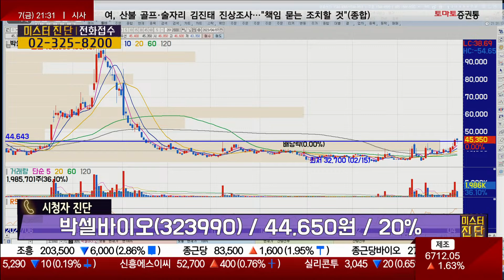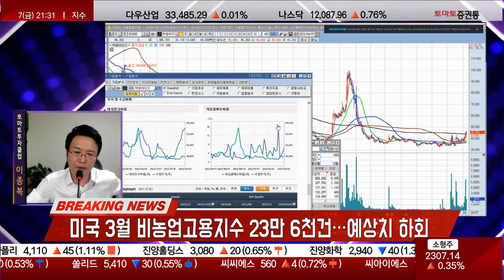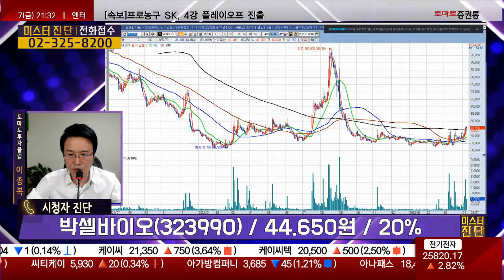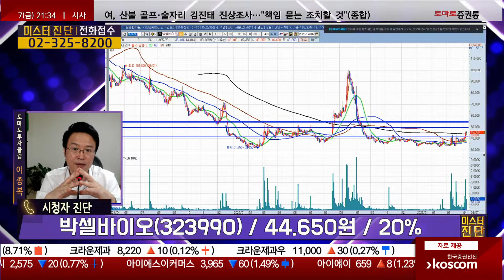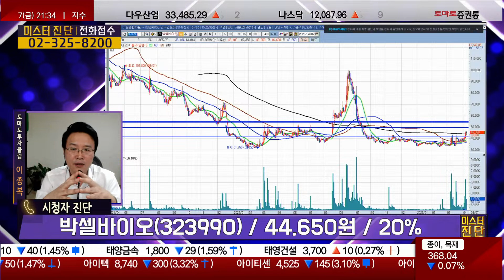종목에 믿음이 있으면 길게 봐도 되지만… / 박셀바이오(323990) [이종복 전문가_미스터 진단]